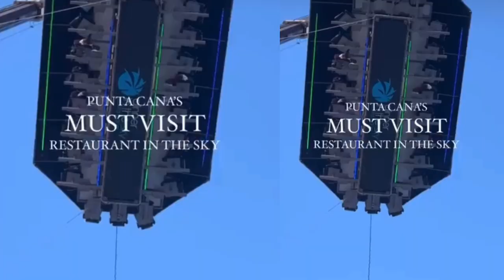FARANDULA ESPECTACULOS RESUMEN DE LOS SHOW DE LA SEMANA HOY VIERNES .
FARANDULA ESPECTACULOS RESUMEN DE LOS SHOW DE LA SEMANA HOY VIERNES TODO LO ACONTECIDO ,,,,,LO MAS IMPORTANTE DE LA SEMANA ESTA AQUI ..